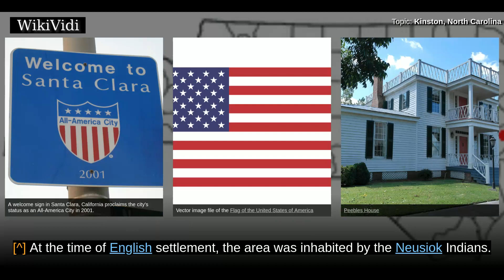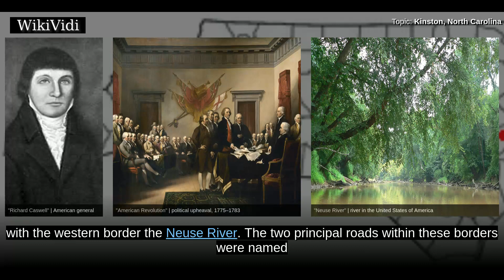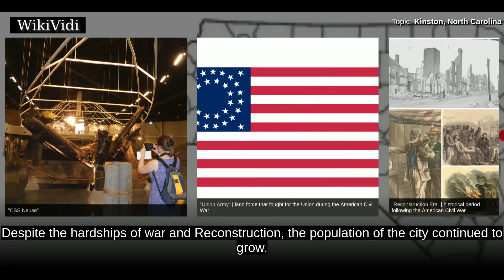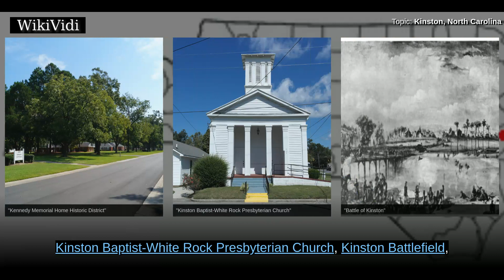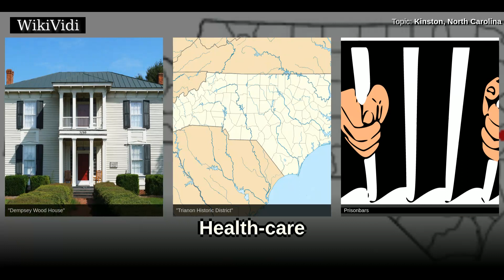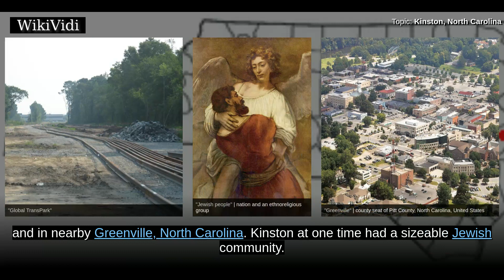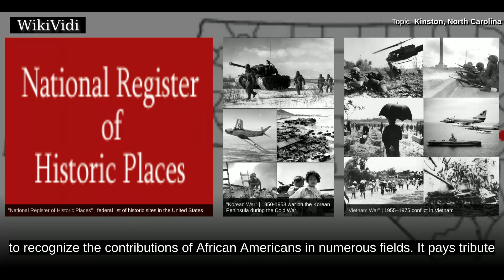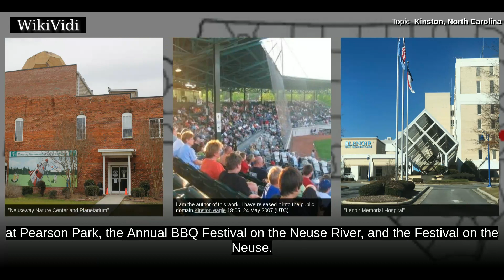KINSTON, NORTH CAROLINA - WikiVidi Documentary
Kinston is a city in Lenoir County, North Carolina, United States. The population was 21,677 at the 2010 Census. It has been the county seat of Lenoir County since its formation in 1791. Kinston is located in the coastal plains region of Eastern North Carolina. In 2009, Kinston won the All-America City Award. This marks the second time in twenty one years the city has won the title, the last time being in 1988.

Shortcuts to chapters:
00:00:50 Early history
00:03:34 Civil War
00:04:58 Post-Reconstruction
00:05:54 20th Century
00:08:05 Government and infrastructure
00:08:49 Health-care
00:09:28  Passenger
00:09:38  Air
00:10:16 Religion
00:11:17  Arts and Theater

Copyright WikiVidi.